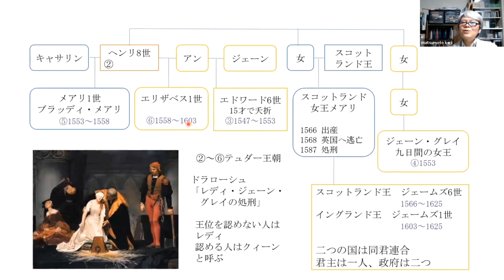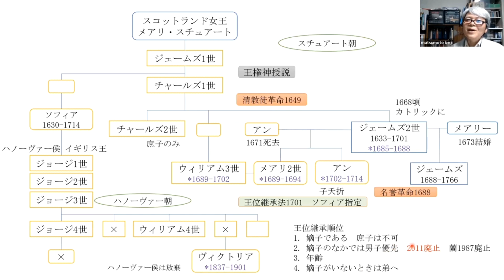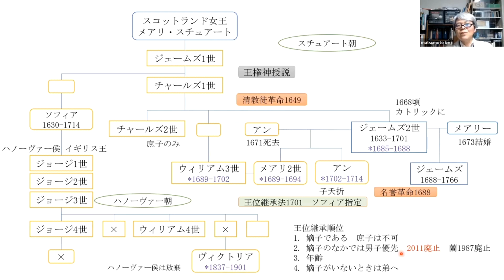エリザベス１世 嫡出子（王位継承者）の地位に悩まされた女王【系図で学ぶ高校世界史 英国の王位継承】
エリザベス一世はイングランド王ヘンリ８世の娘です。当時の英国はカトリックとプロテスタントの対立が激しく、姉のメアリー、エリザベス、弟のエドワードは三人とも王位に就いていますが、宗教問題に悩まされています。エリザベス１世、ビクトリア女王というイギリスの黄金時代を築いた二人の女王の王位継承から、英国及び欧州諸国の王位継承を見ていきます。